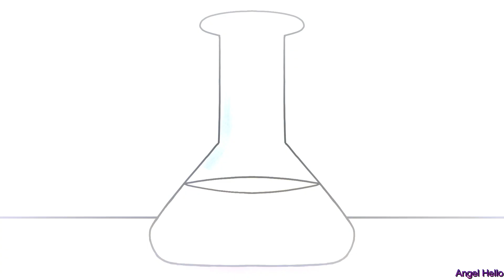RAINBOW FRIENDS ~ORIGIN OF RF (P1)~ [ANIMATION]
✨Canciones // Songs:
✨Programas para editar // Programs for edit:
- Wondershare Filmora9
- VEGAS Pro 18.0
✨Programa de dibujo // Program of draw:
MediBang Paint Pro
✨Programa de animación // Program of animation:
Krita
✨Outro:
- Bg room: Mine

🌈Project Z = Angel Hello
🌈Discord= Angel Hello # 0298